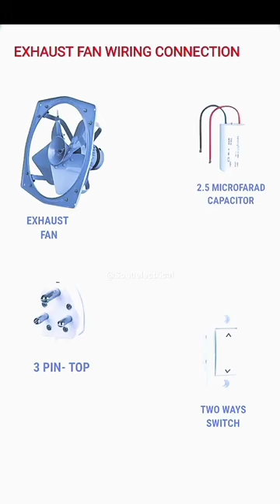exhaust fan 3 wire connection || exhaust fan connection with capacitor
3 phase exhaust fan connection
adjust fan 4 wire connection
exhaust fan motor wiring
adjust fan 3 wire connection
exhaust fan 4 wire connection
exhaust fan capacitor connection
4 wire
3 phase exhaust fan winding
aust fan connection with capacitor
exhaust fan connection with
capacitor
exhaust fan wiring diagram with
capacitor
exhaust fan connection without
capacitor
exhaust fan connection
capacitor
exhaust fan connection tamil
capacitor
exhaust fan connection diagram
exhaust fan connection kaise
karen
extractor fan connection
exhaust fan wiring diagram
capacitor
exhaust fan wiring installation